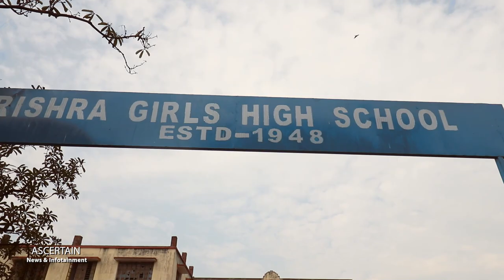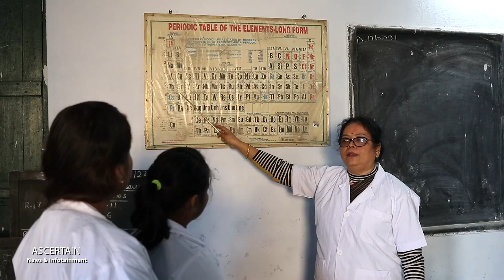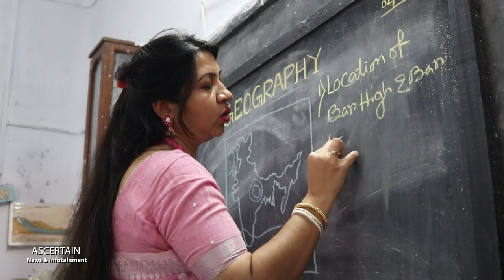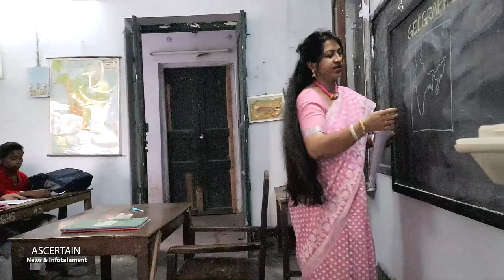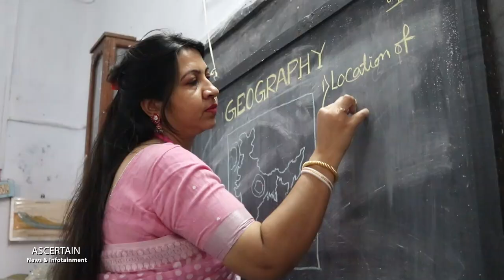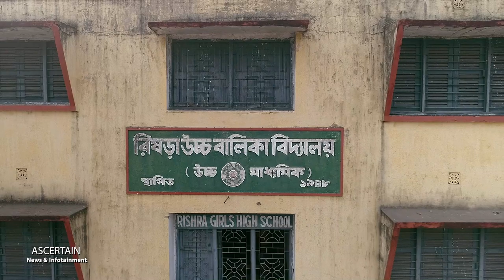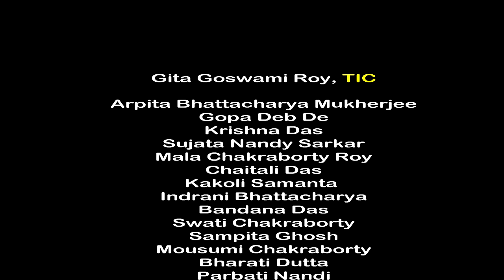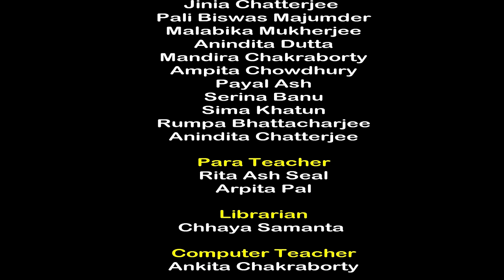Best Documentary film on Rishra Girls High School, Rishra, Hooghly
​@apnewz We have made this documentary film following the 75th year of the anniversary of Rishra Girls High School. This school was established in the year of1948 just after the end of British rule in India. Rishra Girls High School has a long and successful history of academic excellence. It is requested to watch This documentary film for all audiences who have a love for schools. Thanks to all teachers for their participation and special thanks to the TIC, Gita Roy for her extension of helping make this documentary film.

Film by
George, Ascertain Productions
Concept, Camera & Direction